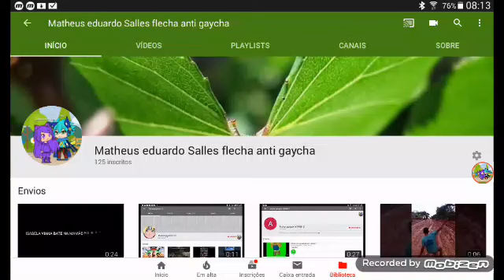O meu canal já tá morrendo